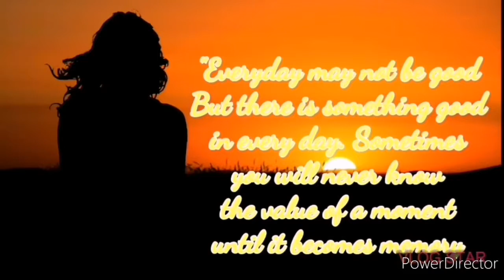Nkabaong kayamanan sa Tandag Surigao, nahukay!